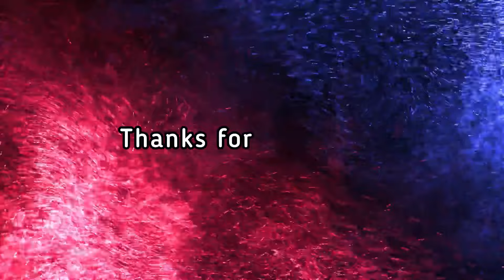স্বাদে হার মানবে সবাই,স্পেশাল নিরামিষ আলুর দম এর সিক্রেট রেসিপি । Special aloo dum recipe in bengali